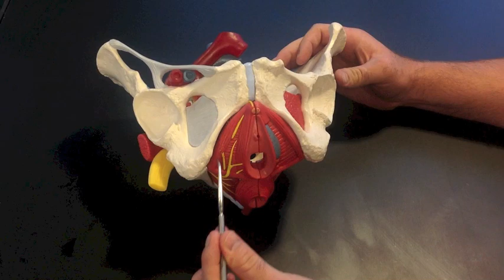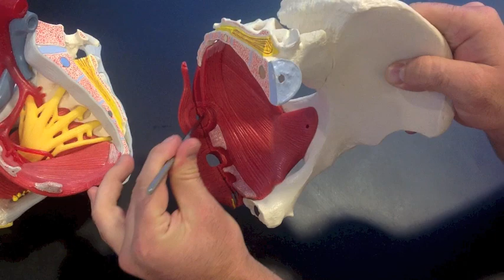Female Pelvic Floor Muscles